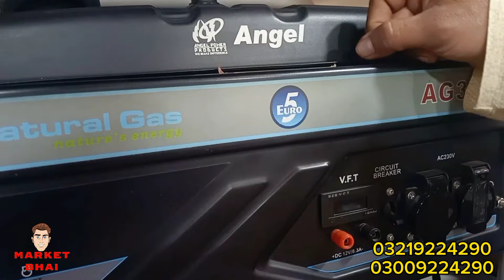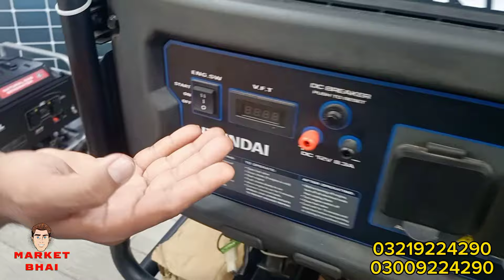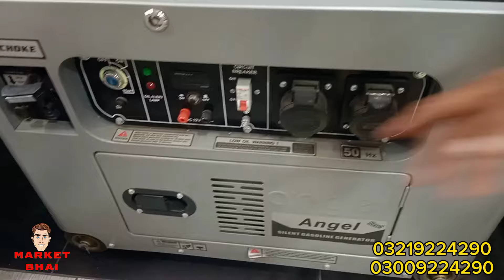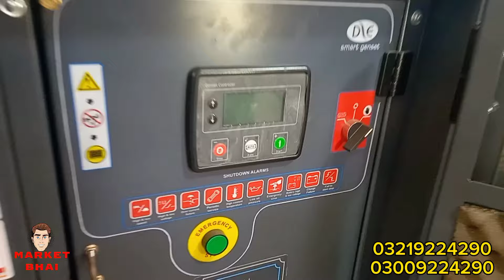Generator Price Updates | Wholesale Generator Market in Karachi | Generators